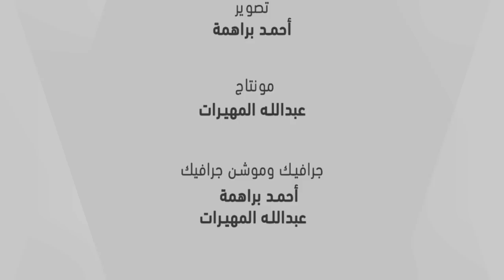قصة طقس - كارثة جدة الثانية - الحلقة السادسة‎